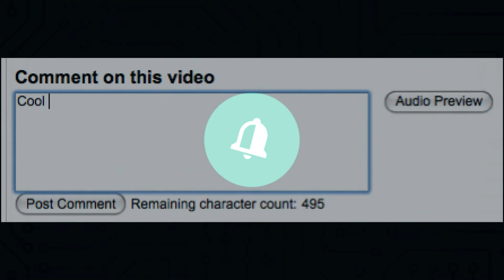Pet Sematary Official Trailer, Remake & Sequel Review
Pet Sematary 2019 now has an official trailer.  I'll be reviewing the trailer, contrasting both it and the upcoming remake to the original.   Toward the end of this video I'll also be reviewing Pet Sematary 2.

I hope you enjoy the video & as always let me know what you think.